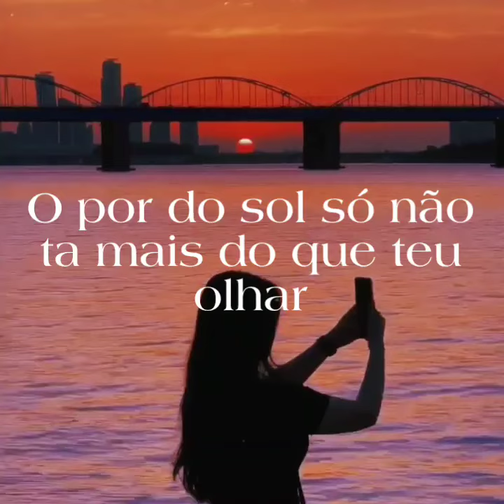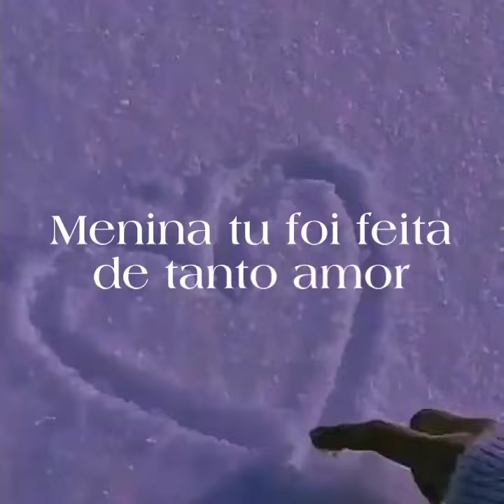manda essa música pro motivo do seu sorriso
LETRA @euikki
VOZ @euikki
Mix/master @Bernaa e @segunduu
Lyric @sadness_lyrical